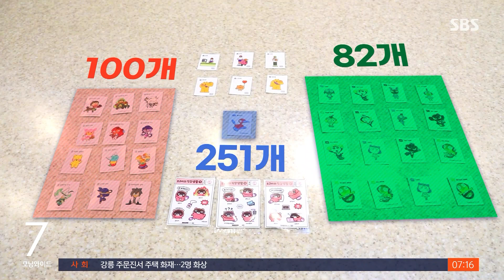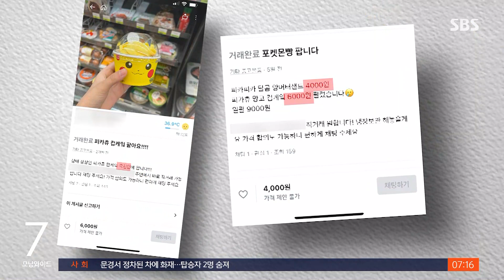아직도 '포켓몬빵' 사려 긴 줄…남는 건 캐릭터 / SBS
인기 캐릭터로 만든 상품에 대한 소비자들의 관심이 높습니다. 유통업체들이 이런 부담을 덜기 위해 자체 캐릭터를 키우는 데 힘을 쏟고 있습니다.
이혜미 기자가 취재했습니다.